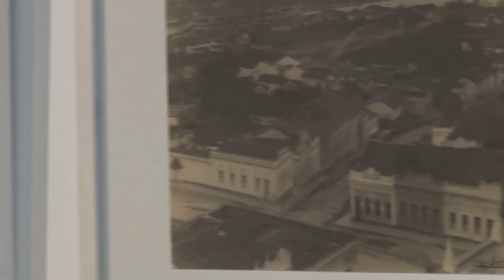Giro Cultural - Vernissage da exposição Campina Grande 160 anos